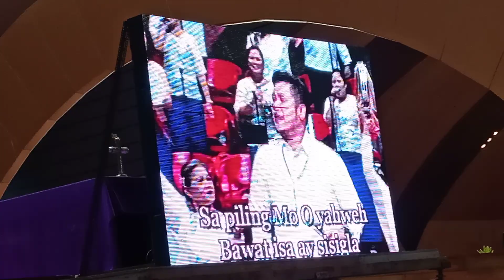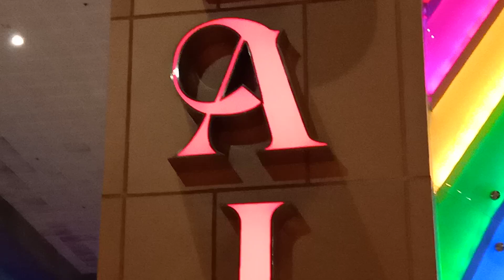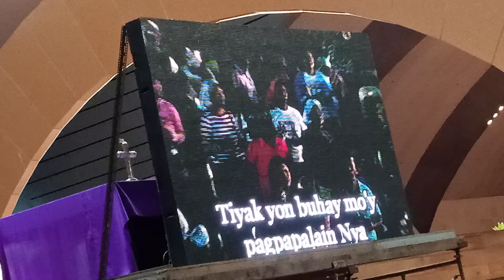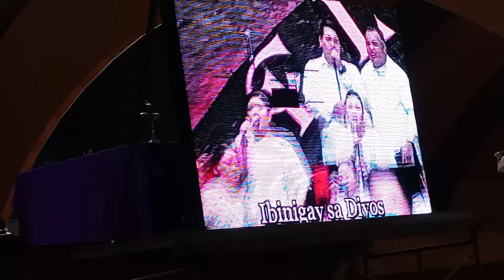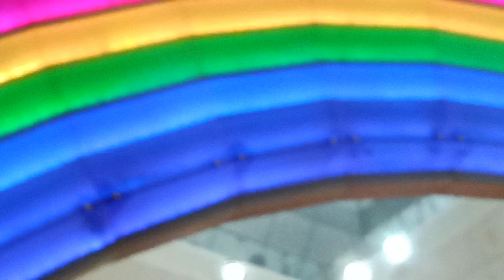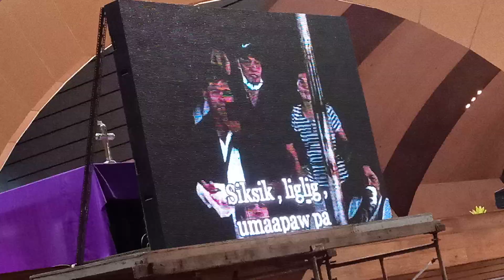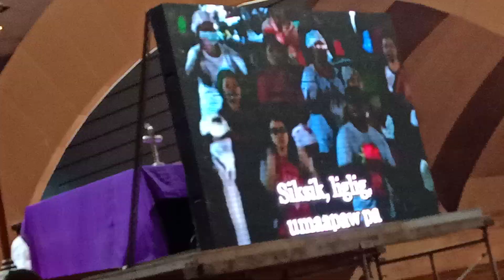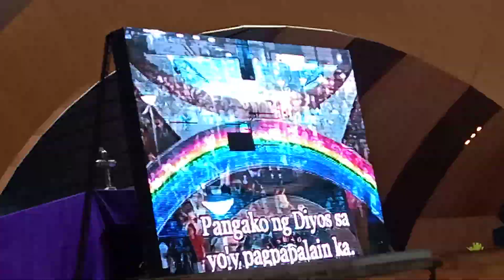MusicVideo Fellowship Jan. 18, 2020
Power of Praise